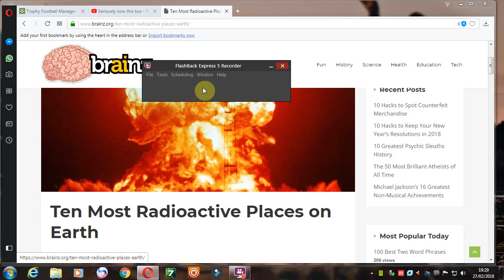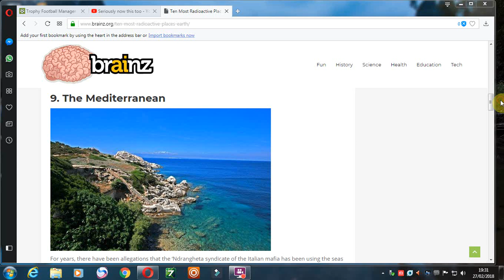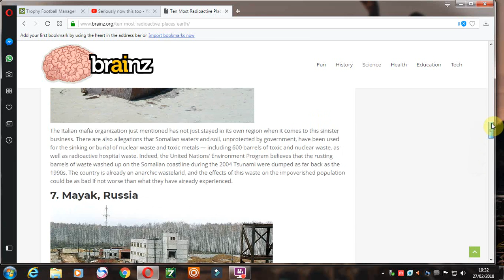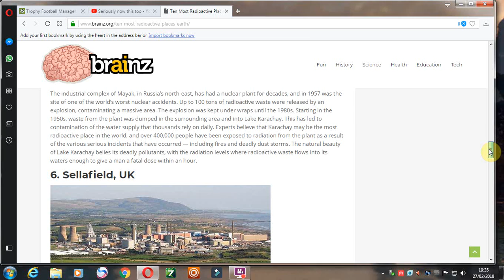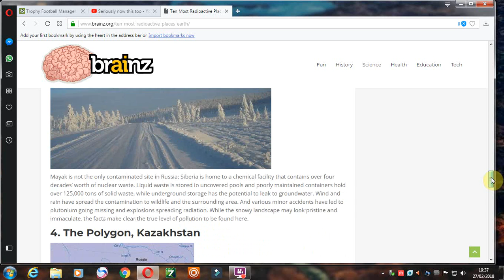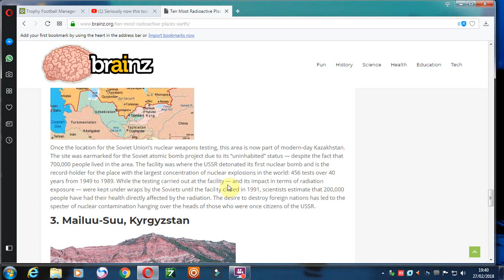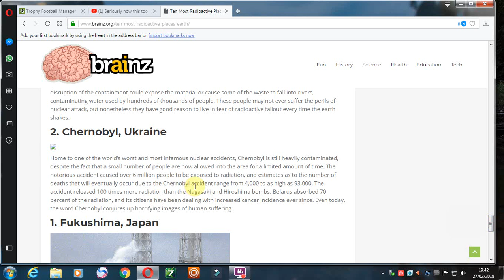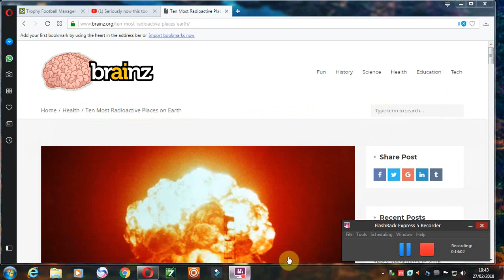Ten Most Radioactive Places on Earth